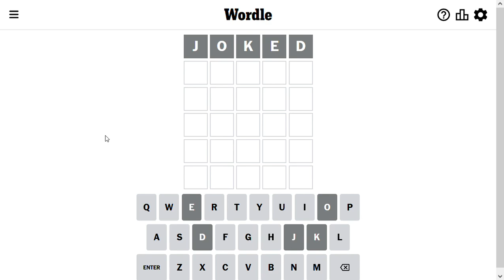Wordle Solve for 8-4-2023 - almost got me!! - crazy hard today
Wordle Solution for August 4 2023 Can you guess the word?